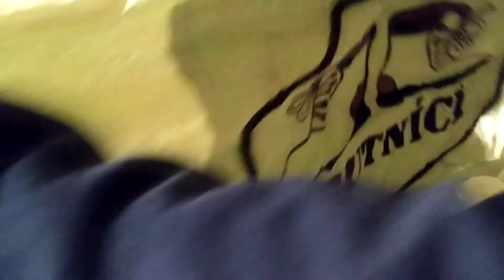Oddílová vlajka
► Oddíl poutníci pořádá akce pro děti od 6 do 15 let a vzdělávací akce pro veřejnost.

►TYPY AKCÍ:

Tábory
Víkendové akce

►NEPŘEHLÉDNĚTE